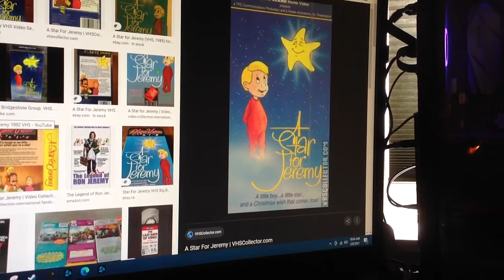Do You Have This VHS? #685